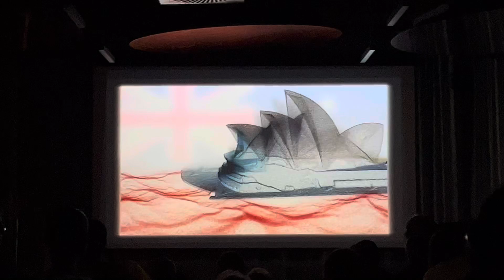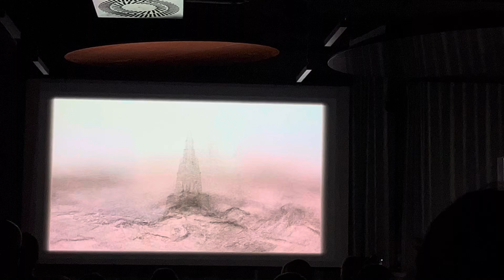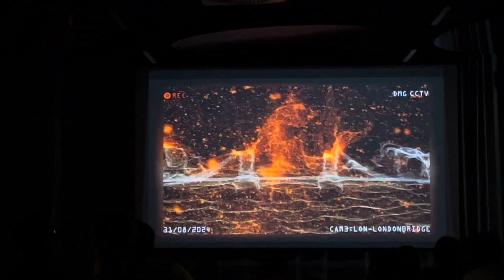Xenium 2024 - PC demo compo live - Damage part 2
the movie is divided due to out of memory while recording the video